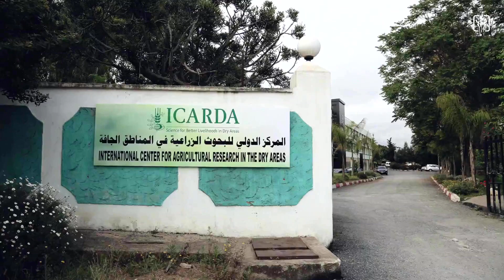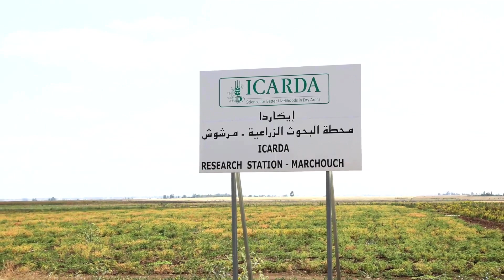Seed Heroes: Ahmed Amri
In this installment of our SeedHeroes series, we celebrate the life and achievements of Moroccan scientist Ahmed Amri, a pioneer of seed conservation in the Fertile Crescent who helped rescue ICARDA’s genebank during Syria’s civil war.